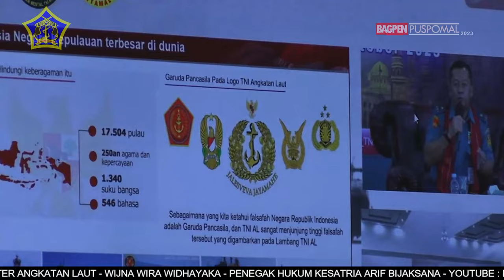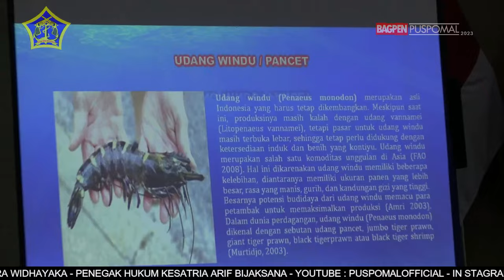BERITA L3W BULAN OKTOBER MINGGU KE 3 TAHUN 2023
Berita Mingguan L3W edisi  bulan Oktober Minggu ke-3 Tahun 2023, dengan berita

1. “PRAJURIT TNI HARUS PEKA DAN ANTISIPASIF TERHADAP DINAMIKA PERKEMBANGAN SITUASI YANG TERJADI“ AMANAT PANGLIMA TNI PADA UPACARA BENDERA 17 OKTOBER 2023

2. BENTUK APRESIASI DAN DEDIKASI, KADISPROV KORMAR PIMPIN ACARA PELEPASAN PRAJURIT

3. PRAJURIT PUSPOMAL MENGIKUTI TALK SHOW SAFARI PEMBINAAN MENTAL TERPADU TNI AL TAHUN 2023

4. JALIN SILATURAHMI DAN KEBERSAMAAN DALAM RANGKA MENSUKSESKAN TUGAS POKOK", PUSPOMAL GELAR OLAHRAGA BERSAMA KEWASGIATAN SPERSAL

5. ROTASI KEPEMIMPINAN BERIKAN SEMANGAT BARU, JABATAN DIRBINGAKKUM PUSPOMAL RESMI DI SERAH TERIMAKAN

6. KEMBANGKAN INOVASI UNTUK KEMAJUAN ORGANISASI, PUSPOMAL LAKSANAKAN ROTASI JABATAN WADAN PUSPOMAL

7. PUSPOMAL GELAR SOSIALISASI BUDIDAYA UDANG WINDU SEBAGAI TEROBOSAN MENDUKUNG PROGRAM KETAHANAN PANGAN.